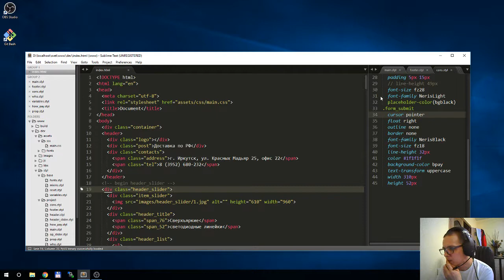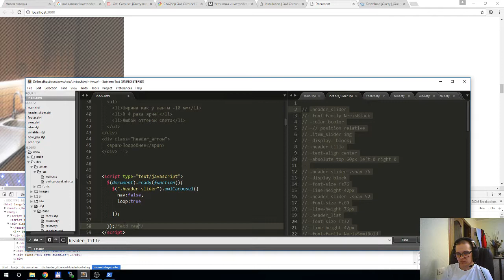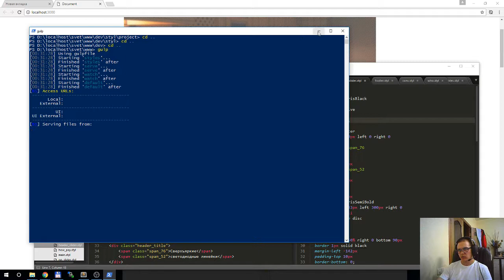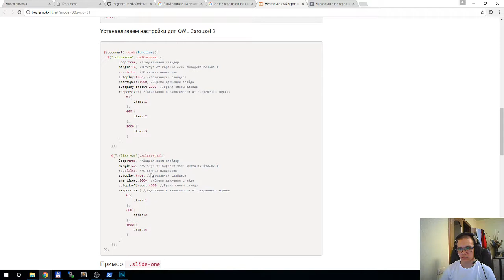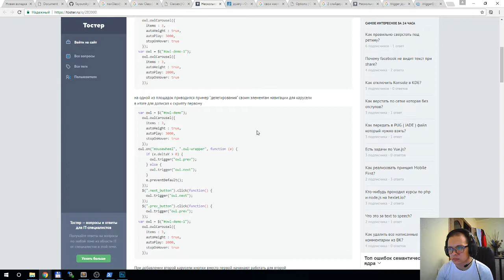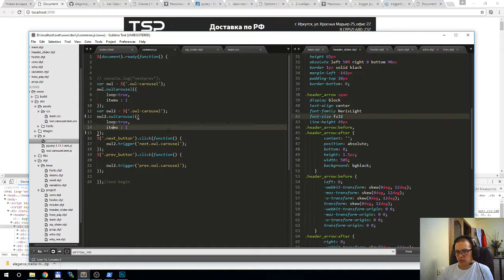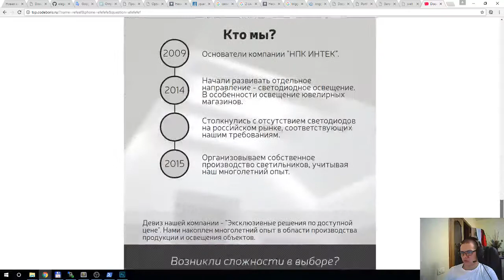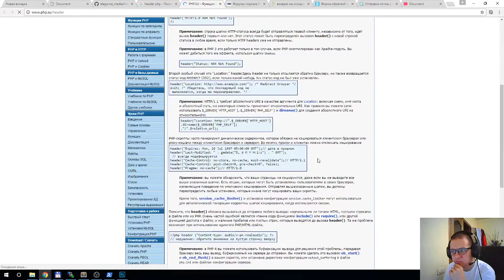Практика_TSP 09.04.17 (Part_9)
Заканчиваем верстку...